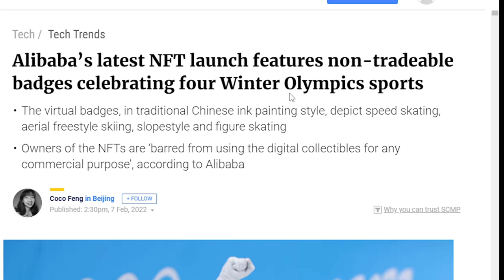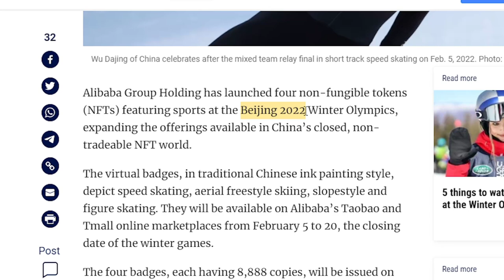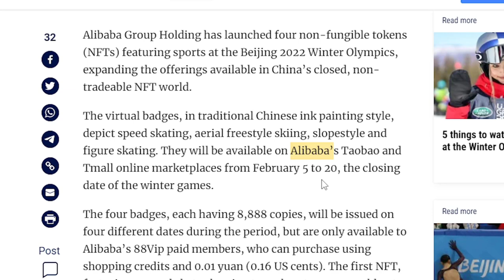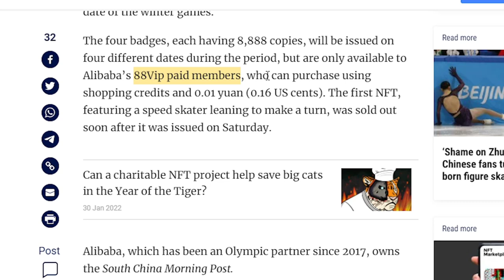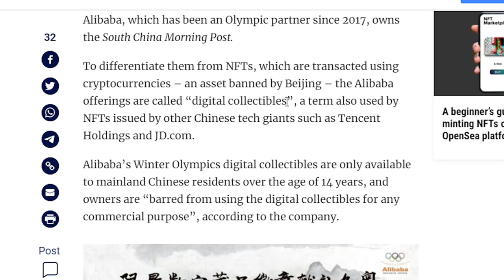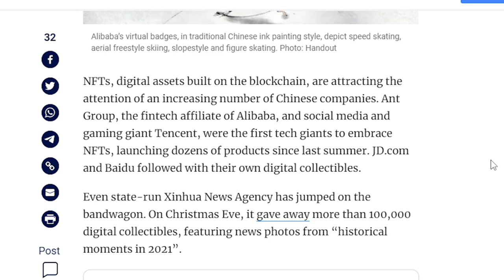ALIBABA IS EXPLORING NFTS! | Alibaba Stock Analysis | Alibaba Stock News | Alibaba Stock Forecast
0:00 Introduction
0:14 Alibaba's Launch into NFTS
0:53 The Details

Today we'll take a look at Alibaba who is entering the NFT space. Yes that's right, after JD and Tencent, Alibaba is now also active in the NFT industry. Is this doomed to fail or is it a great opportunity?